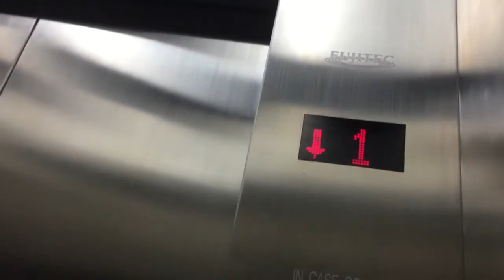大角咀奧海城三期FUJITEC無機房貨用升降機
途經樓層：G,UG,1,2